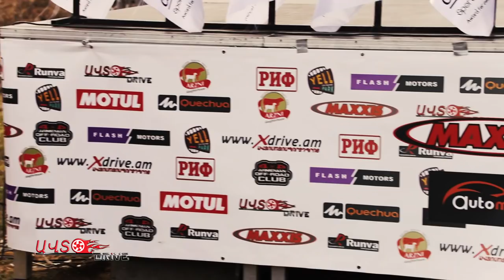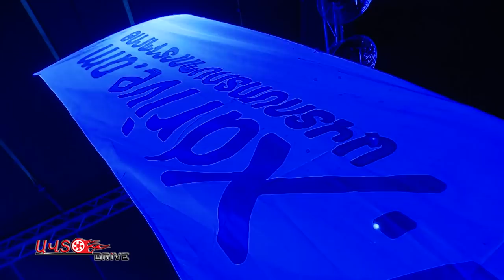Xdrive 2019 C das